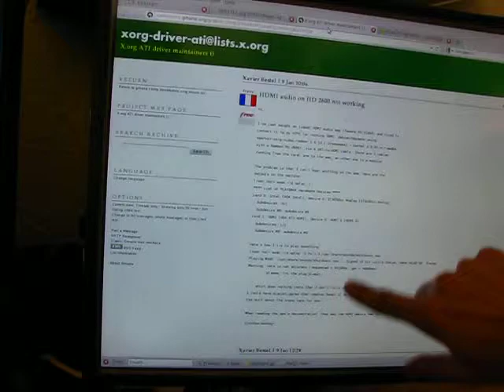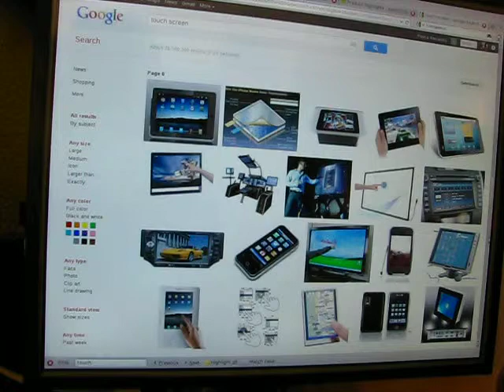KDE 4.7.2 Demo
KDE 4.7.2 - Plasma Netbook and Touchscreen (itsy-bitsy customized)

Running on openSuSE 12.1
Kwin compositing runs smooth even in a pretty unhappy configuration I have at the moment.
The "Desktop-Drag Away" bug could be ignored on a mobile device as long as nobody drags holding Alt key :D
Oh... I so wander how would be on multitouch... :)

p.s. Sorry for the shaky camera and odd angle. I had too little coffee and lots of ugly reflections from my desk lights.